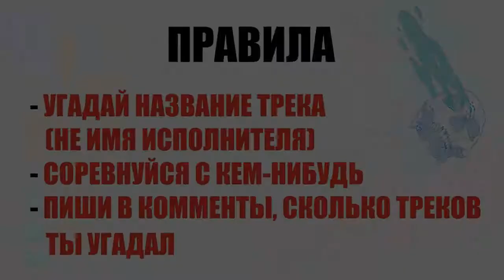Угадай Песню 17 уровень 99% НЕРЕАЛЬНО УГАДАТЬ Oxxxymiron,Грибы, ЛСП, Скриптонит, KIZARU,Noize MС